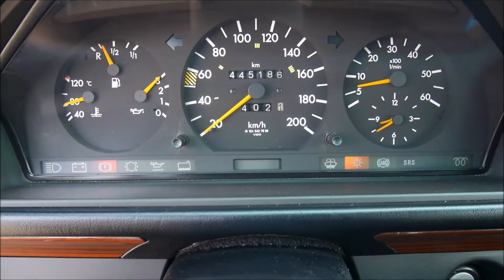Autokomis Soloch Oferta sprzedaży: Mercedes W124 T 3.0D 113KM 1992 -Prezentacja. Goczałkowice-Zdrój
Mercedes W124 T 3.0D 113KM Kombi -Klima. Rok: 1992. Przebieg: 445 tys km. Cena jaka w ogłoszeniu:

Autohandel
Car trade
Commerce automobile
Торгівля автомобілями
Торговля автомобилями
تجارة السيارات